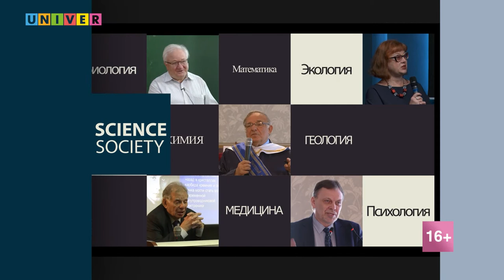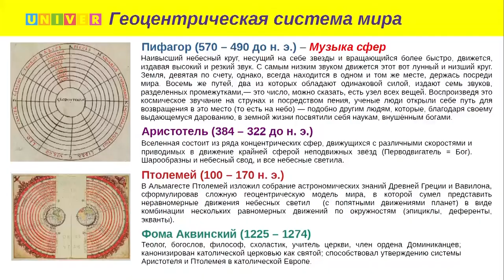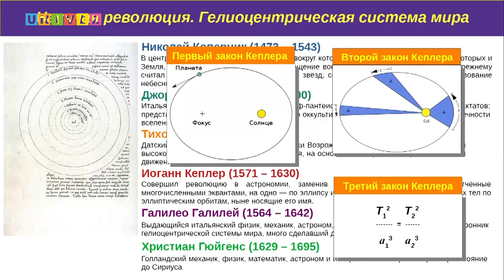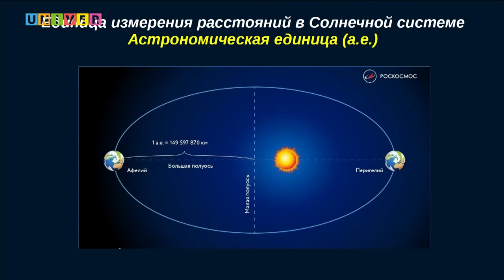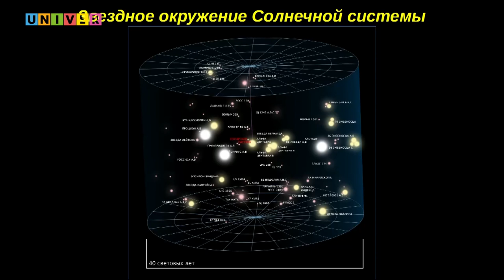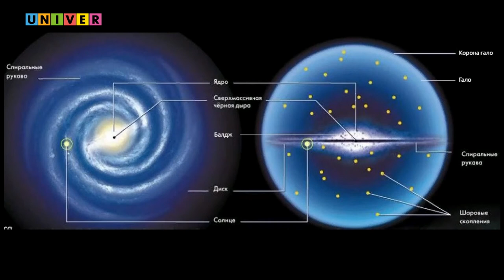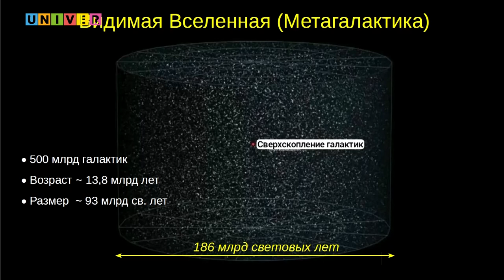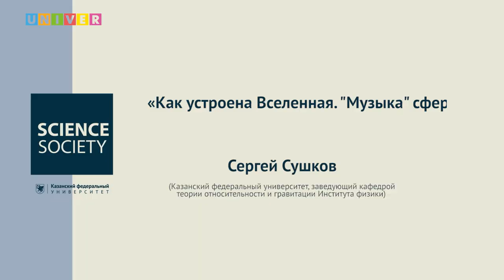Лекция. Сергей Сушков. "Как устроена Вселенная. Музыка сфер"